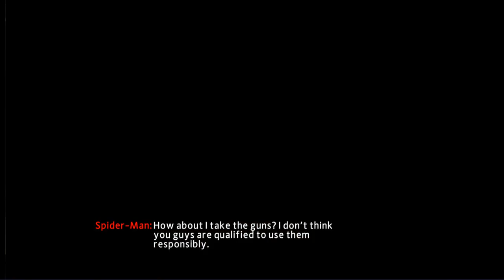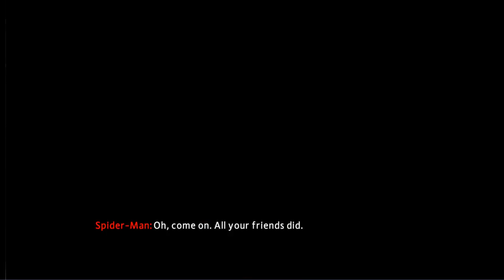Amazing Spider Man Mission - Defeat the bad guys to help people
The Amazing Spider-Man is an open world,[7][8] action-adventure video game, based on the Marvel Comics character Spider-Man, and the 2012 film. It was developed by Beenox and published by Activision. It was released June 26 in North America and June 29, 2012 in Europe,[3] on Nintendo DS, PlayStation 3, Xbox 360, Wii, Android, iOS, and Microsoft Windows.[4][9] A version for the Wii U was released March 5, 2013 in North America and March 8, 2013 in Europe as The Amazing Spider-Man: Ultimate Edition in both regions.[10] in Spring 2013,[6] A PlayStation Vita version was released November 2013.

The game was directed by Gerard Lehiany and written by Seamus Kevin Fahey,[1] Benjamin Schirtz and Gérard Lehiany. The game serves as an alternate epilogue to The Amazing Spider-Man film, which is later seen in the sequel game revealed to be an alternate version of the movie.[11]

The Nintendo 3DS and Wii version feature a different, more linear game with the same script and plot. The game is not open world, instead following a style of approach similar to that of Star Wars: The Force Unleashed, where the player selects a level from a hub, in this case Stan's apartment, before playing a mostly linear level. It was natively designed for the 3DS, and later ported to the Wii. Beenox also developed this version.

I███████████████████].

I███████████████████].

I███████████████████].

I███████████████████].

I███████████████████].